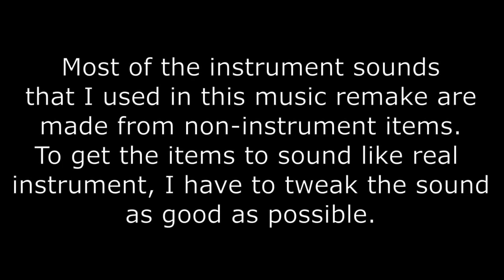I use weird instruments to complete this music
Listening using headphone/earphone are recommended.
I hope Weird Genius, Sara Fajira & the team won't copy strike me 😅